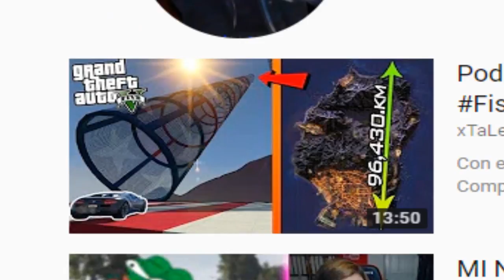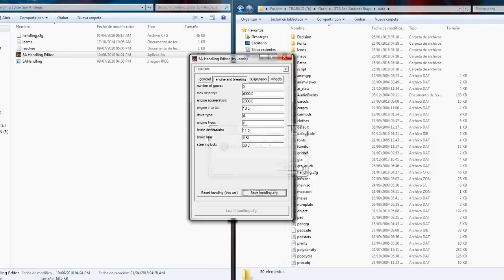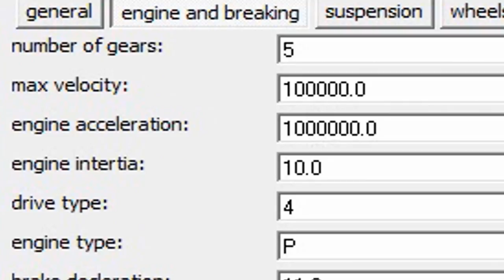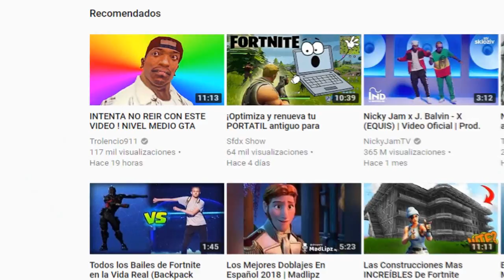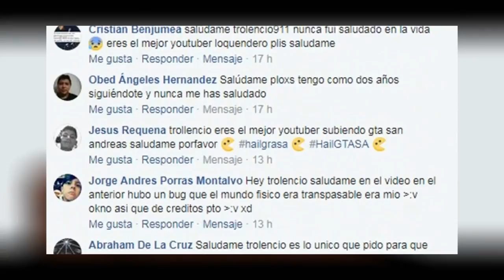Es Posible Saltar y Cruzar Todo El Mapa Del Gta San Andreas ?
Salu2